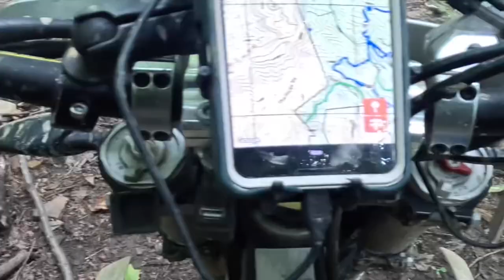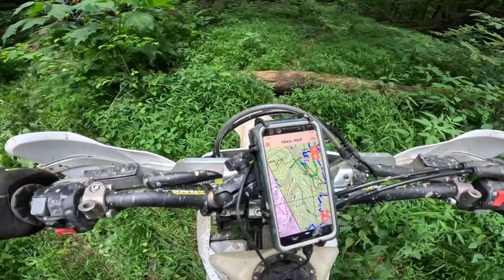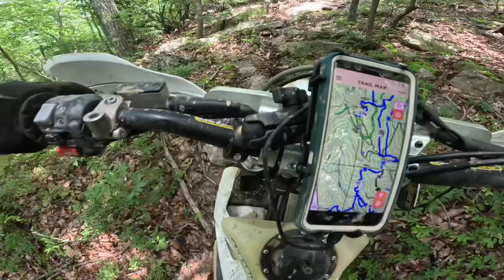We found it!!! WINDROCK Single Track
After hours of riding Corey and I found SINGLE TRACK along trail 77 and 80!!!
So much hill climbing, we thought it would never end.